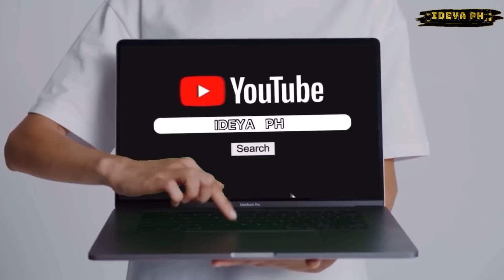7 LUCKY PLANTS FOR TABLE CENTERPIECE | Swerteng halaman sa lamesa para sa prosperity at good health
Narito na ang mga halamang angkop na gawing centerpiece o ilagay sa sentro ng ating mga lamesa at pwede ito sa indoor at outdoor tables. Swerte rin ito na gawing centerpiece o center table para sa year 2023 at year of the water rabbit at ayon rin ito sa feng shui. Mabisa rin ang mga halamang ito para sa ating kalusugan dahil sa mga katangian at kayang idulot ng mga halamang ito.

Lucky Plant
Lucky Plant according to feng shui
Year of the water rabbit lucky plants
Lucky Plants for year 2023
Lucky plants as centerpiece for year 2022 and year of the water rabbit